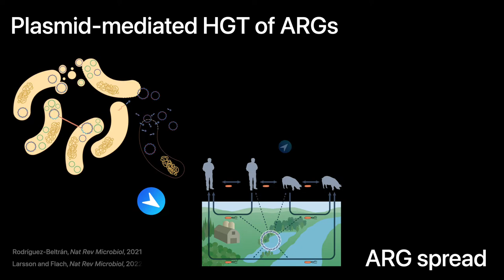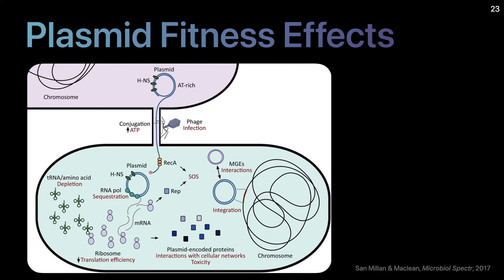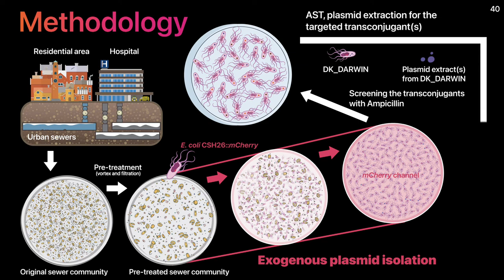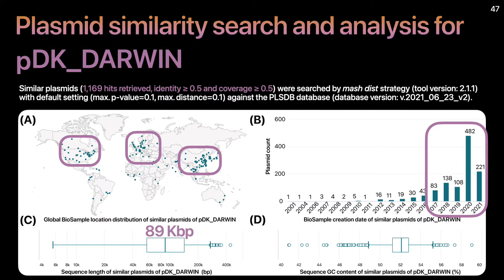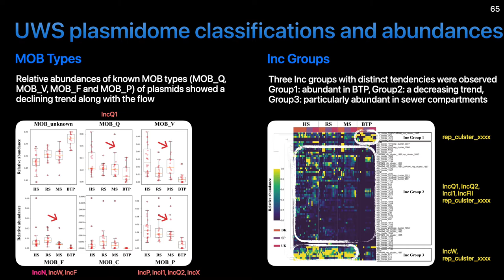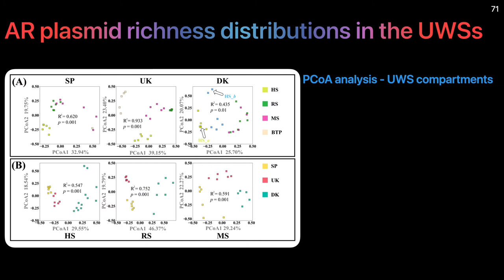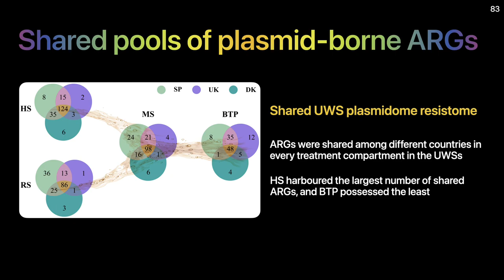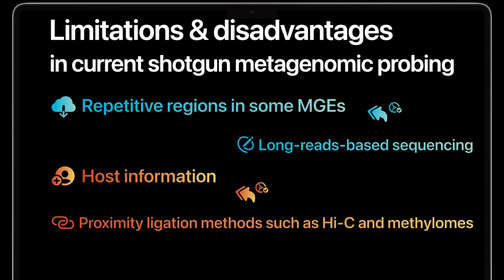PhD Defence - Zhuofeng Yu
Keynote movie of the PhD Defence by the PhD candidate Zhuofeng Yu on June 23, 2022.

Place of Defence: AUD 3, August Krogh Building, Universitetsparken 13, 2100 Copenhagen Ø.

Supervisor: Søren Johannes Sørensen, Section of Microbiology

Assessment committee:
Anders Priemé, Professor (Chair), Department of Biology, University of Copenhagen, Denmark
Pascal Simonet, Ecole Centrale de Lyon, Lyon, France
Gisle Vestergaard, Christian Hansen A/S, Hørsholm, Denmark